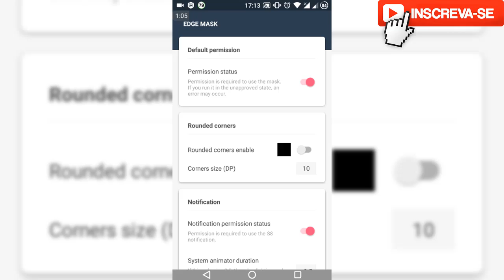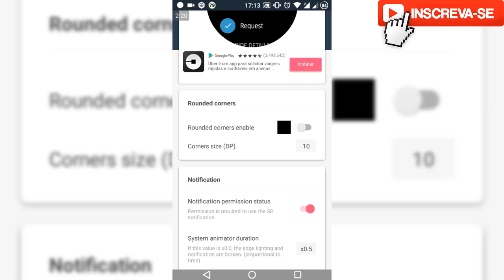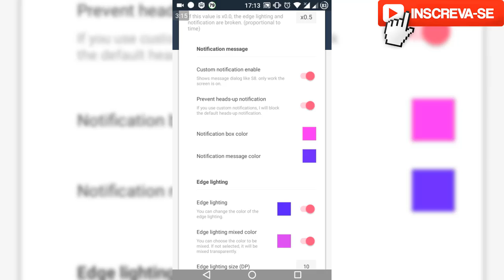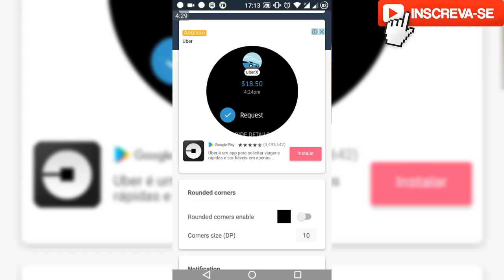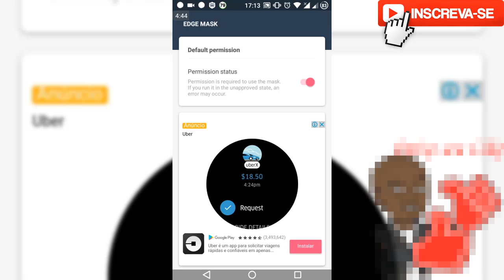NOTIFICAÇÃO NEON ESTILO S8 NO SEU ANDROID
▬▬▬▬▬▬▬▬▬▬▬ஜ۩۞۩ஜ▬▬▬▬▬▬▬▬▬▬▬▬▬
▓▓▓▒▒▒░░░ LEIA A DESCRIÇÃO DO VÍDEO ░░░▒▒▒▓▓▓
▬▬▬▬▬▬▬▬▬▬▬ஜ۩۞۩ஜ▬▬▬▬▬▬▬▬▬▬▬▬▬

Parceiros:

xxxxxxxxxxxxxxxxxxxxxx